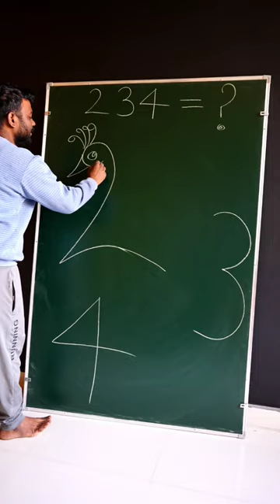234 = ?? art drawing shorts